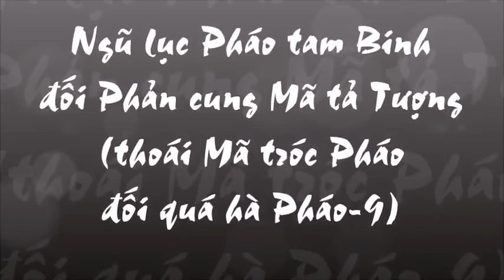13-Ngũ lục Pháo tam Binh đối Phản cung Mã tả Tượng-thoái Mã tróc Pháo đối quá hà Pháo-9